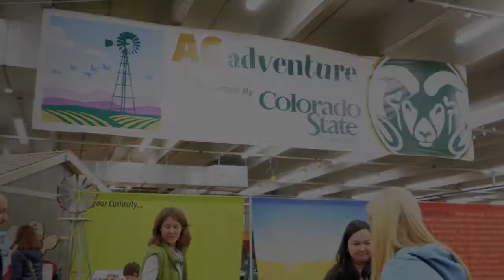CSU Ag Adventure at National Western Stock Show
Students from Colorado State University's College of Agricultural Sciences teach kids about agriculture through hands-on experiences at the 2017 National Western Stock Show.